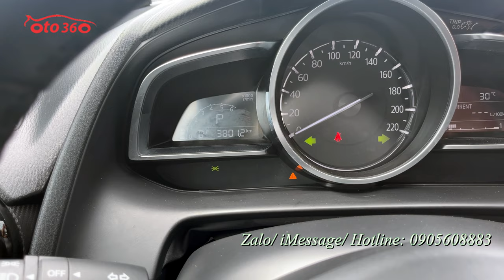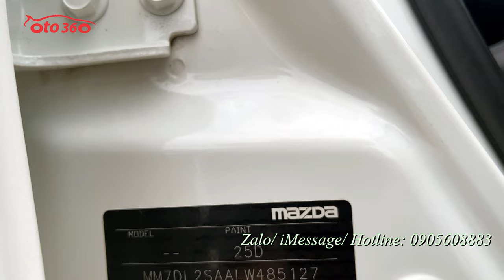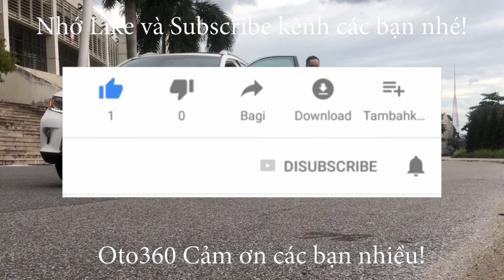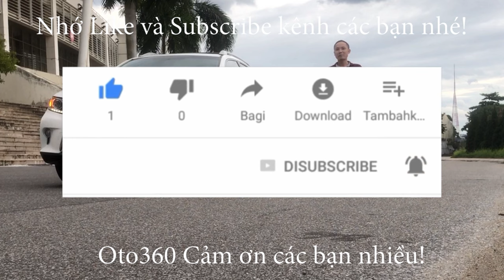Bán xe Mazda 2 Luxury 2020 tên tư nhân, biển Hà Nội, xe rất mới, dàn lốp theo xe còn dầy, lốp sơ cua